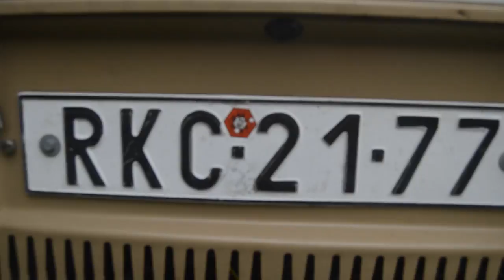Škoda Favorit VLOG | 30 let FAVORITU | /w Milan a Krůša | MüllerTV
Všichni netrpělivě čekáte na 120LR vlog ale ten ještě není tak abych vám ukrátil čekání a když je teďka tech 30 let favoritu, sestřihal sem něco ., dobře se bavte ;)

hudba :
- Yo_so_zany